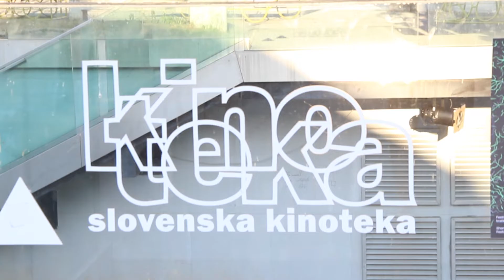FeKK 2022 - Day 2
FeKK – mednarodni festival kratkega filma v Ljubljani je v svoji 8. ediciji predstavil več kot 160 kratkih filmov iz 35 držav! Tekmovalni programi svežih filmov iz dežel Balkana, retrospektive uveljavljenih avtorjev, animacije, delavnice, predavanja, druženja in veliko dobre stare zabave!

Video: Luksuz Produkcija

FeKK Ljubljana short film festival presented more than 160 shorts from 35 different countries in its eight edition! Competition programme of fresh films made in the countries of the Balkans, retrospectives of proclaimed authors, animations, EFA shorts, workshops, lectures, hang outs and a lot of good old fun!

Video: Luksuz Production